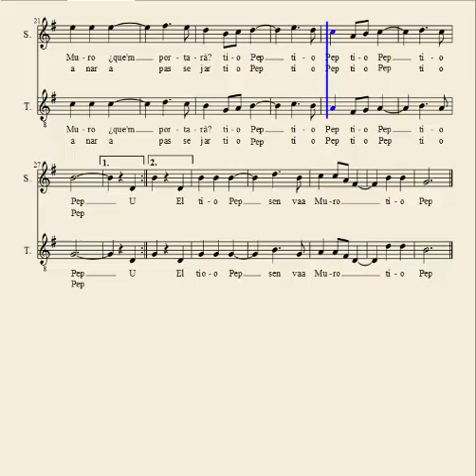mp3 voces-tío pep